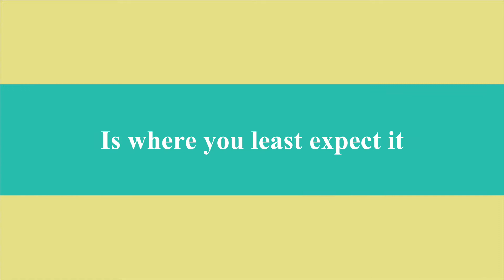Weekend Away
Great property to build your dream cabin. Waterfront with sandy beach. 1.12 acres and well treed private getaway. $79,900.00. Century 21 Sun Country Realty. Susan Greschuk